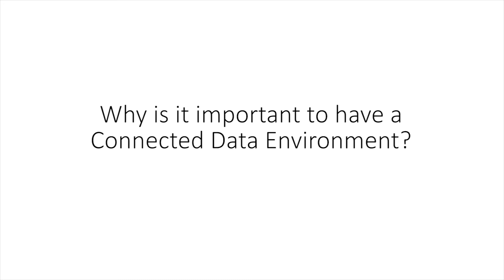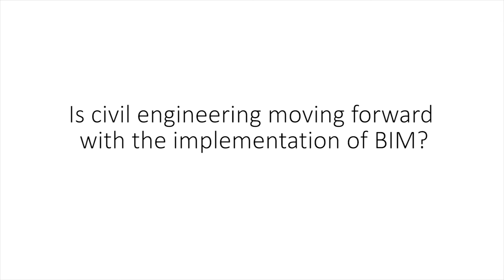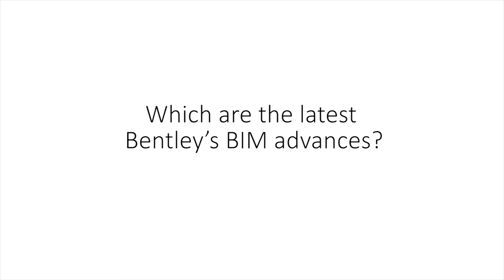Bentley Systems: A solution in the OT/IT/ET convergence I BIMCommunity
Mr Bhupinder Singh, Chief Product Officer at Bentley Systems, explains to us how does Bentley understand BIM and the convergence of IT/OT/ET.